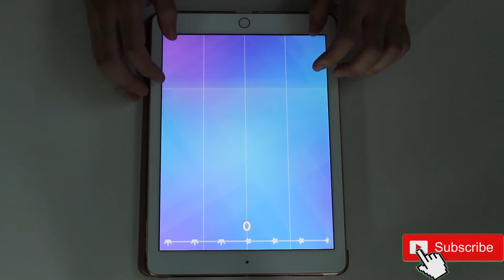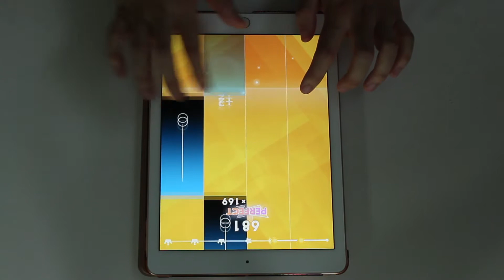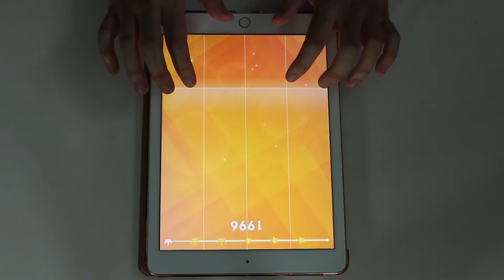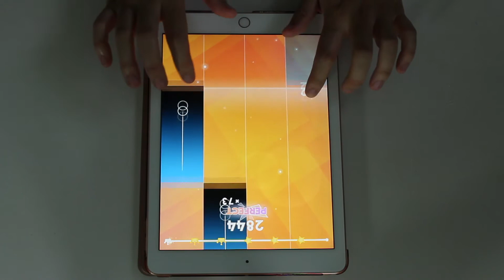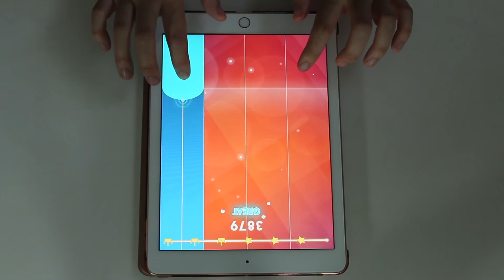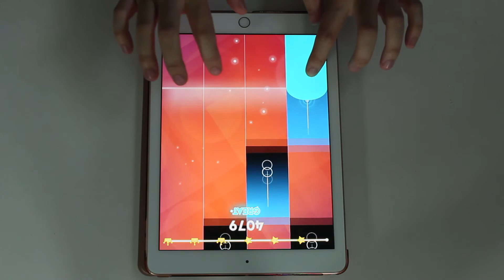Close - Nick Jonas | Magic Tiles 3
Close - Nick Jonas | Magic Tiles 3, Score: 4878